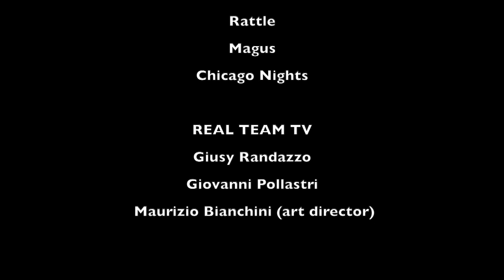Roberto Ottonelli - REAL TEAM TV libri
Real Team Tv intervista Roberto Ottonelli - “Il dolce sorriso della morte - Un uomo, i suoi demoni” - Mursia editore. «Ho sempre chiesto a mia madre chi fossero i buoni e chi fossero i cattivi. Volevo stare dalla parte giusta. Ma quale?»
Roberto Ottonelli (Milano, 1978) è network engineer e papà affidatario. Ha pubblicato Il Diavolo dentro (2017), Credi davvero (che sia sincero) (2020) e ha partecipato ad alcune raccolte di racconti. È vicepresidente e fondatore dell’«Associazione difesa donne: noi ci siamo», impegnata nella sensibilizzazione e prevenzione per il contrasto alla violenza di genere.

Watershed
Fabulous
Nebula
Rattle

REAL TEAM TV:
Giusy Randazzo
Giovanni Pollastri